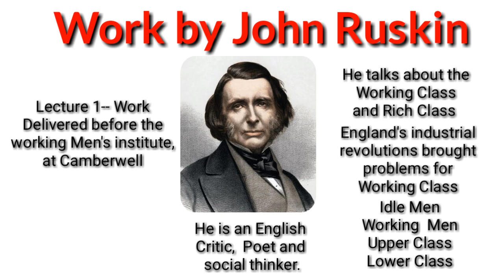Work by John Ruskin Summary in Urdu/Hindi | Work from The Crown of Wild Olive by John Ruskin Summary